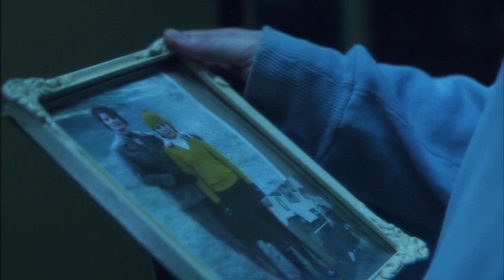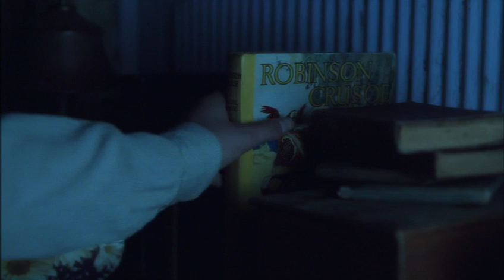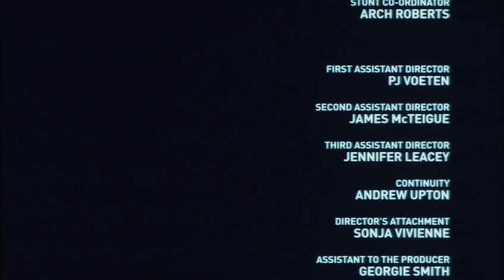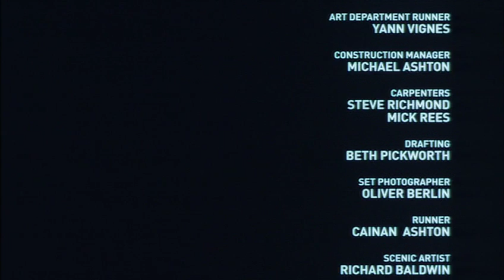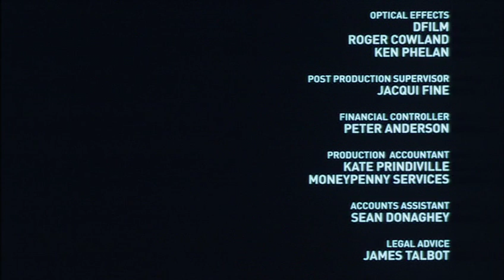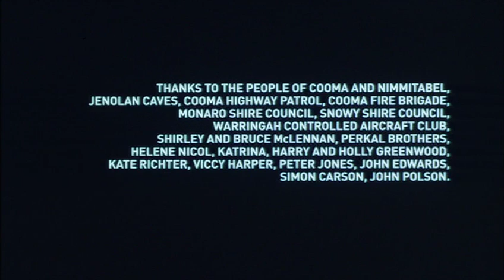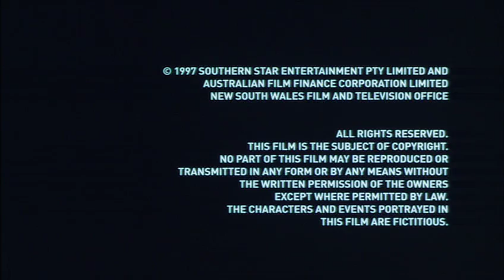The Well (1997) - Pamela Rabe